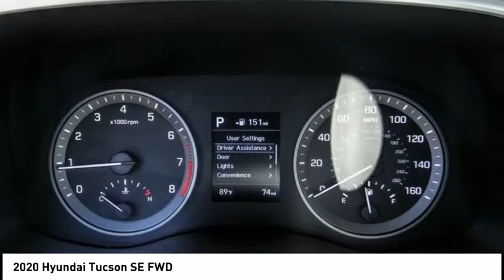2020 Hyundai Tucson TEMECULA MURRIETA MENIFEE HEMET CORONA ESCONDIDO 201104T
2020 Hyundai Tucson SE FWD

Temecula Hyundai
27430 Ynez Rd.

TEMECULA HYUNDAI PROUDLY SERVING TEMECULA, MURRIETA, MENIFEE, HEMET, CORONA, ESCONDIDO, AND SURROUNDING SOUTHERN CALIFORNIA LOCATIONS. THIS WHITE 2020 Hyundai TUCSON IS EQUIPPED WITH A Engine: 2.0L GDI DOHC 16 Valve I4 DCVVT, AUTOMATIC TRANSMISSION, AND RECEIVES AN ESTIMATED 23 City/28 Hwy MPG. 2020 Hyundai TUCSON SE FWD 2020 Hyundai Tucson SE Cream White Pearl SE 4D Sport Utility I4 FWD 6-Speed Automatic with Shiftronic 23/28 City/Highway MPG All sale prices exclude leases. All prices plus sales tax, license fees, $85 doc fee and any other government fees. Dealer installed accessories extra. Must finance with Hyundai motor finance using standard rates on approved Tier 1 credit. This Vehicle is Located at: Temecula Hyundai, 27430 Ynez Road, Temecula, California 92591. Dealer Installed accessories are optional and may be purchased for an additional charge.All prices subject to government fees and taxes, any finance charges, any dealer document preparation charge, and any emission testing charge.While we make every effort to ensure the data listed here is correct, there may be instances where some of the factory rebates, incentives, options or vehicle features may be listed incorrectly as we get data from multiple data sources. PLEASE MAKE SURE to confirm the details of this vehicle (such as what factory rebates you may or may not qualify for) with the dealer to ensure its accuracy. Dealer cannot be held liable for data that is listed incorrectly. Stock #: 201104T | VIN: KM8J23A43LU158469 | 2020 Hyundai Tucson SE FWD Temecula Hyundai FOR DRIVERS IN THE GREATER TEMECULA, MURRIETA, MENIFEE, HEMET, CORONA AND ESCONDIDO AREAS, YOUR SOURCE FOR INCREDIBLE HYUNDAI MODELS IS TEMECULA HYUNDAI 27430 YNEZ RD TEMECULA, CA 92591